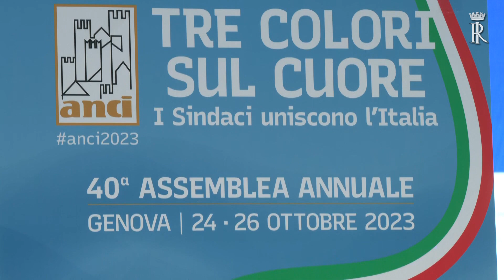Mattarella alla cerimonia di apertura della 40^ Assemblea annuale ANCI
Intervento del Presidente Mattarella alla cerimonia di apertura della 40^ Assemblea annuale ANCI